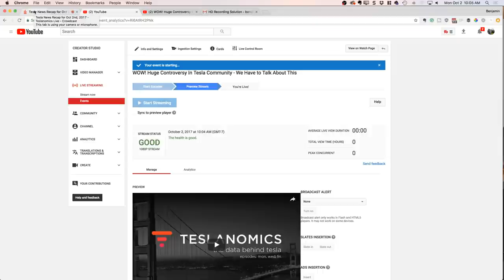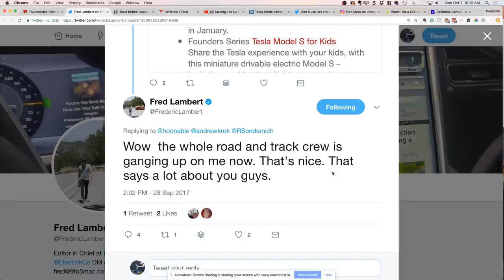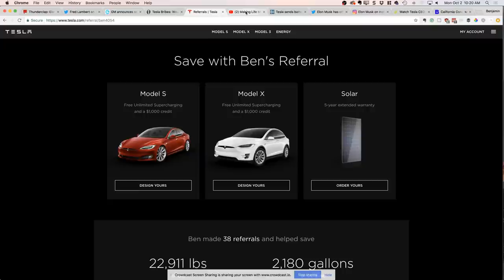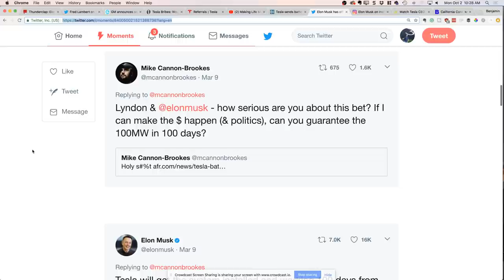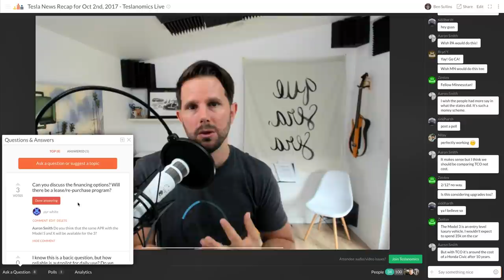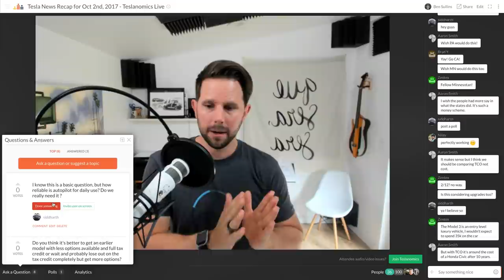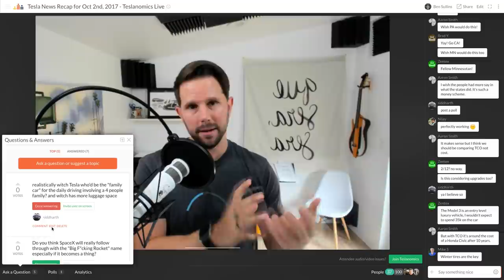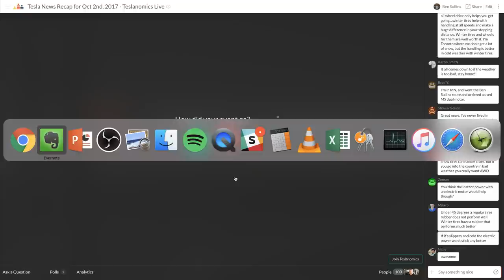WOW! Huge Controversy In Tesla Community - We Have to Talk About This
// Thunderclap to Get Elon at Teslacon
- Support with a tweet!

// TeslaCon
- Dates almost set

- New Solar Warranty
- $1,000 Discount Ends Oct 31st

- Using rockets for city-to-city travel
- Get most places in the world in 30min, 1hr anywhere
- Would fund the Mars mission

- Another great PR move
- It's a platform, these are just the products

- Elon made a bet to install the worlds largest battery in South Australia to fix their energy issues
- If they couldn’t do it in 100 days it’s free

- Just a thought Jerry Brown had
- If China can do it why can’t we?
- Would require massive subsidies
- Totally likely in CA